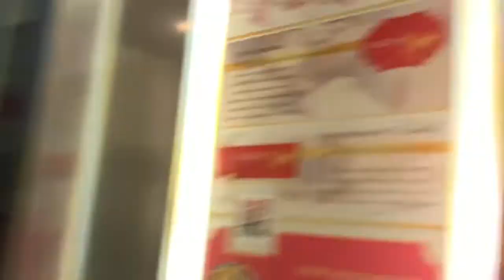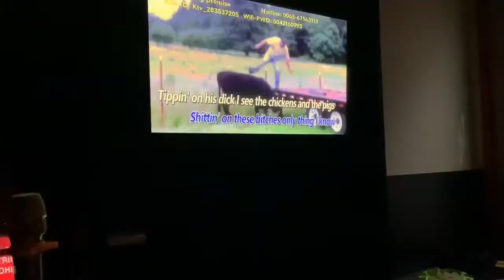KARAOKE MADNESS | vlog